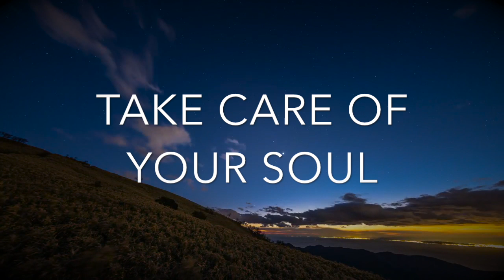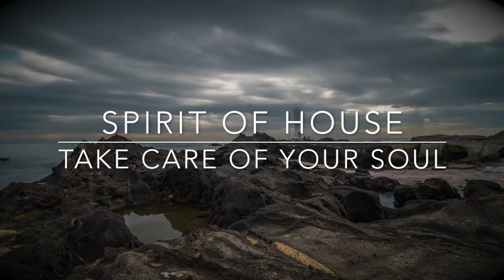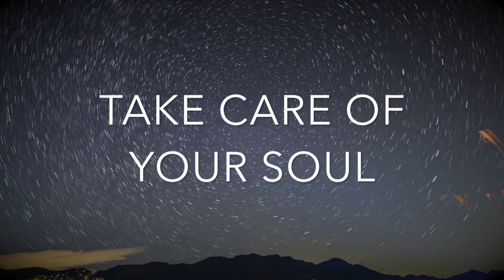Spirit Of House - Take Care Of Your Soul